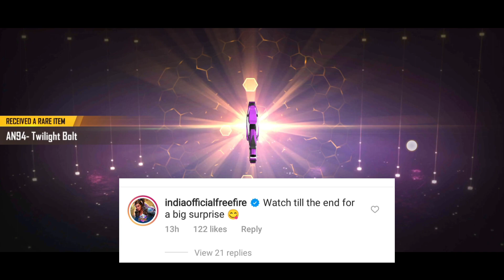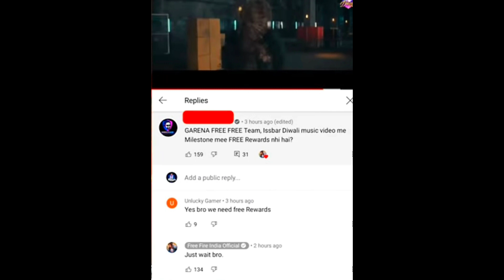Dil Dosti Diwali Song Redeem Code Free Fire || Today redeem code free fire || Free Fire New Event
helping gamer
dio Dosti Diwali music video free fire
free fire new diwali song
new song redeem code
How to complete this event
Free fire
New event

केसे मिलेगा फ्री में
New event malayalam
Malayalam new event free fire
How get free Reward Free Fire
Free fire free reward
Aaj kal new event
Aaj new event free fire